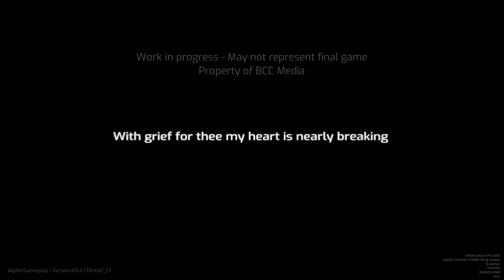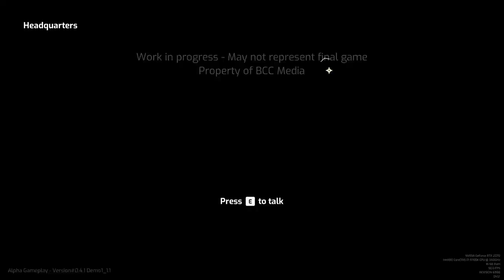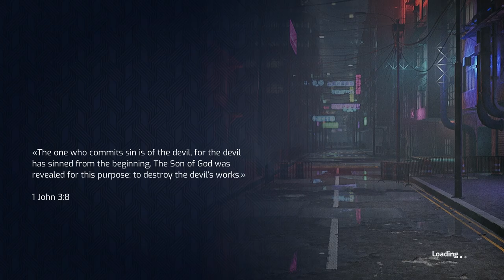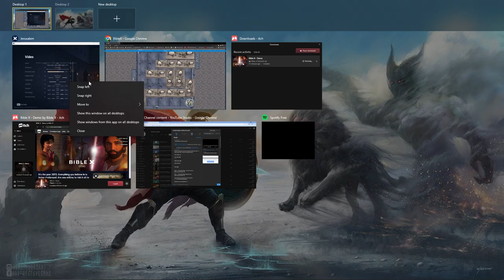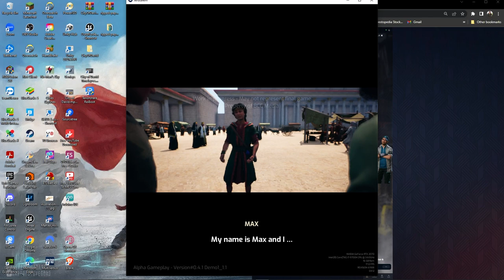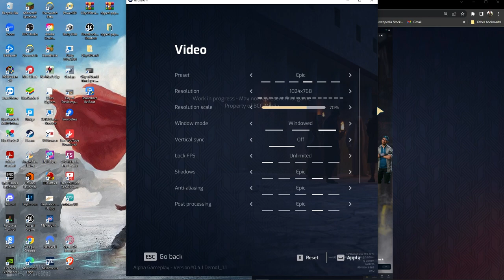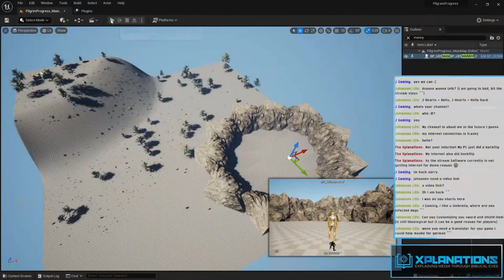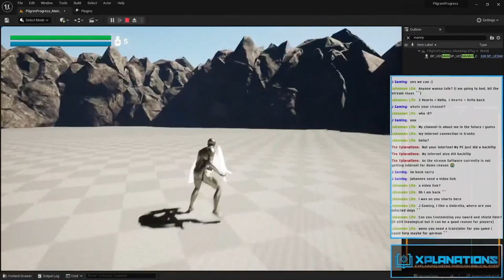A CHRISTIAN Assassin's Creed Style Game!? | @BibleXGame Demo Gameplay and Impressions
In our effort to cover more Christian Creative projects I took a shot at @BibleXGame. To which I must say I did thoroughly enjoy what the demo had to offer and the concept they are going with, looking forward to future updates and the eventual release of the Game.

Welcome to Xplanations. Where we break down Blockbuster Movies, TV Shows, Video Games and more through Biblical Eyes.